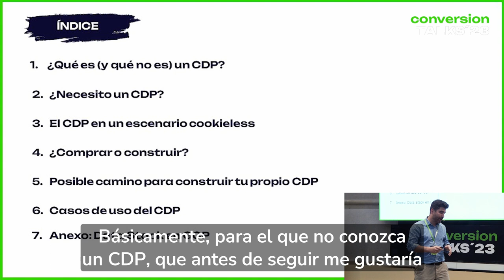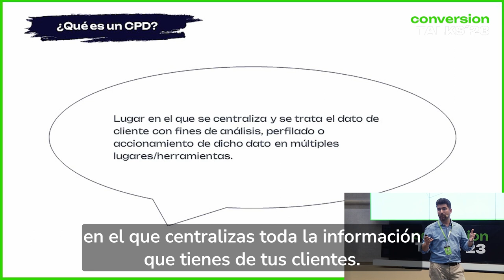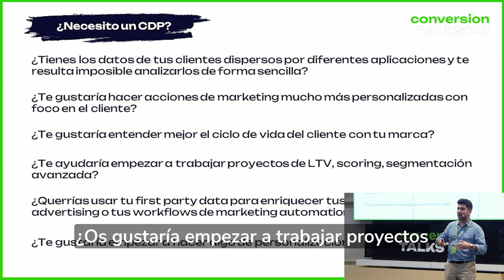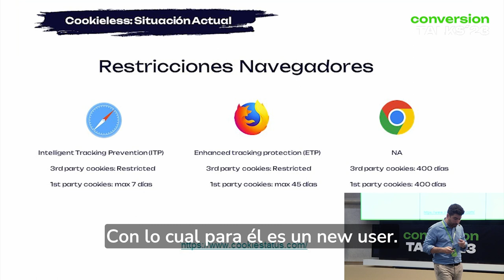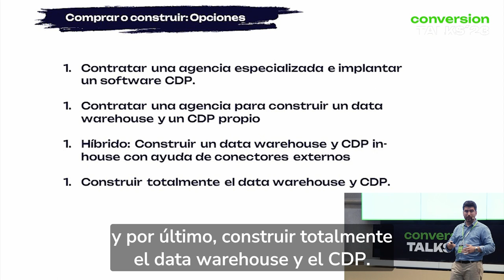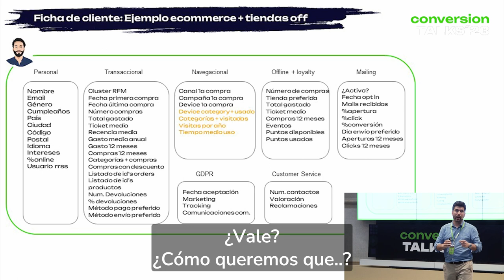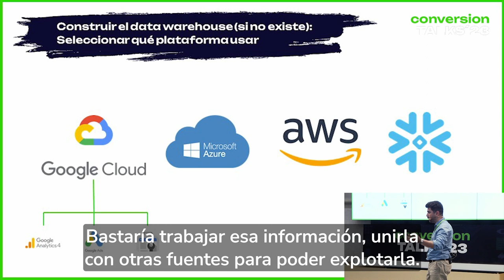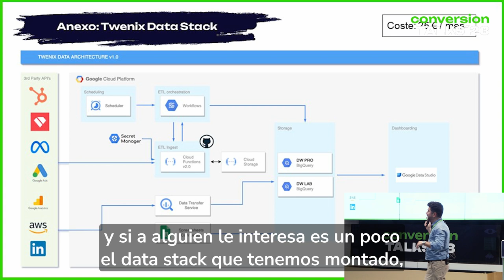Cómo construir tu propio CDP: Solución a un mundo cookieless - FLAT 101 | Conversion Talks 2023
¿Te arriesgarías a perder las llaves de tu casa? 🔑 Los datos de tus clientes son esenciales para tu estrategia digital, pero suelen estar dispersos, dificultando su análisis y activación.

@David García Estaún, en su charla de ConversionTalks 2023, destaca la importancia del Customer Data Platform (CDP) para centralizar y manejar datos. Explica cómo evaluar si necesitas un CDP y si es mejor comprarlo o construirlo.